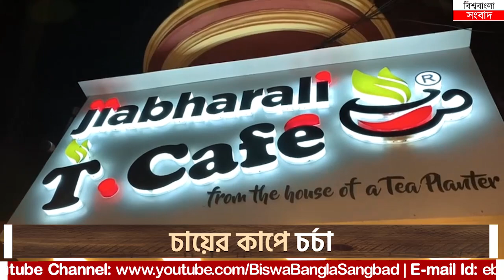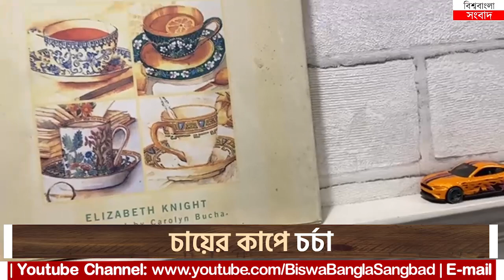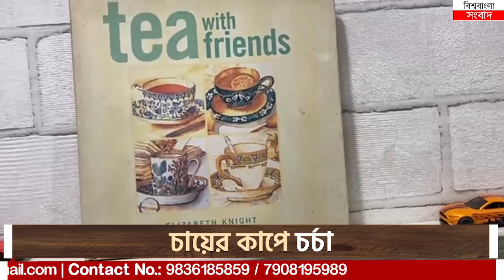দুটি পাতা একটি কুঁড়ির রহস্য @Jiabharali t-café